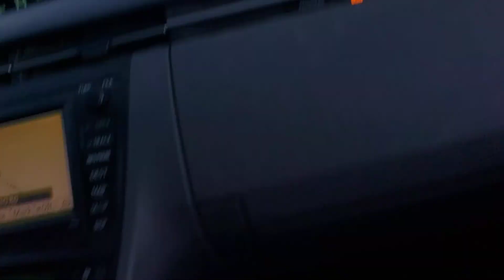December 31, 2021